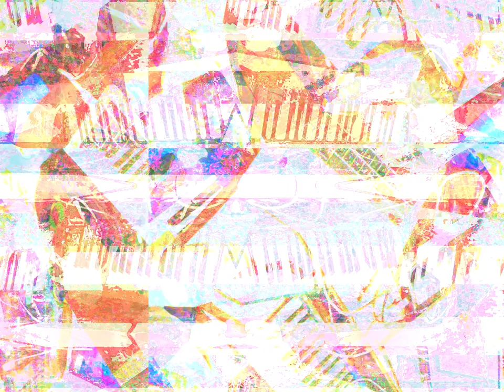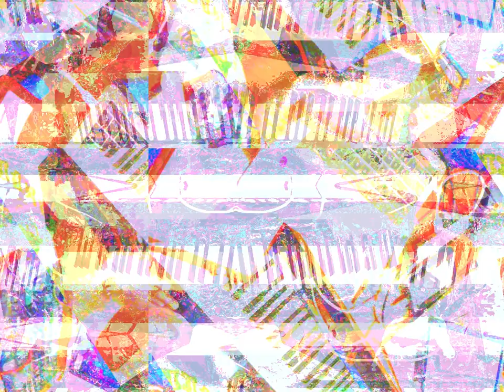[EPILEPSY WARNING] Movie 23 03 23 22h21m38s *Photosensitivity Warning*